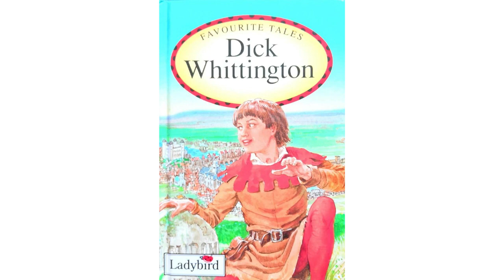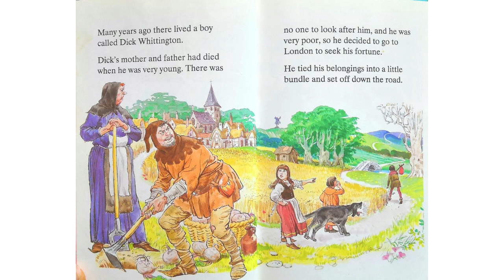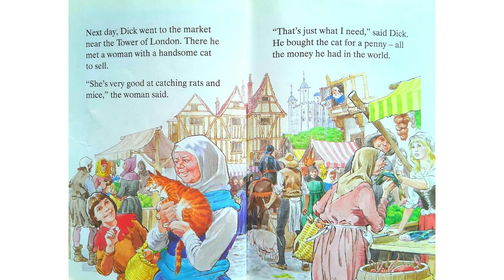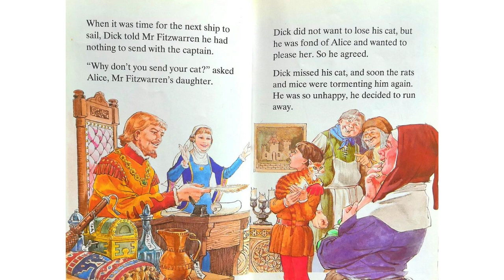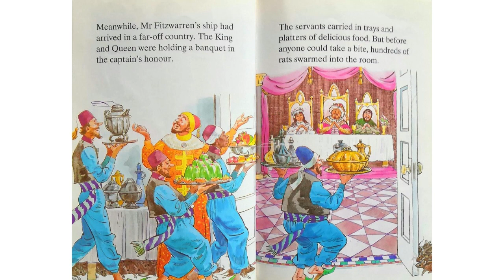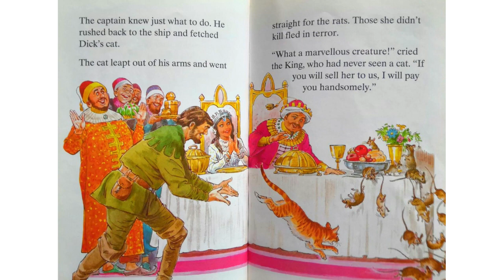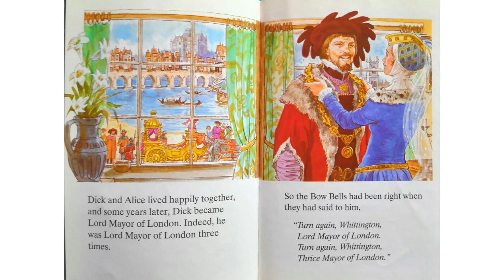Kids Read Aloud in English | Dick Whittington | London Mayor | Stories for kids | By Ritu Sharma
Let's revisit the Ladybird classic with Tiny Tot Tales!
Dick is an orphan who rises to the prestigious rank of Mayor of London. How does he do that? Let's find out!

I hope you are enjoying reading with Tiny Tot Tales!